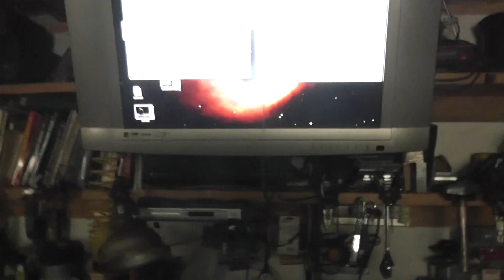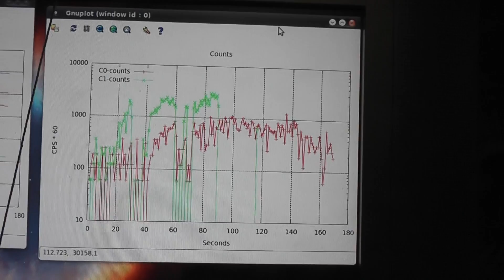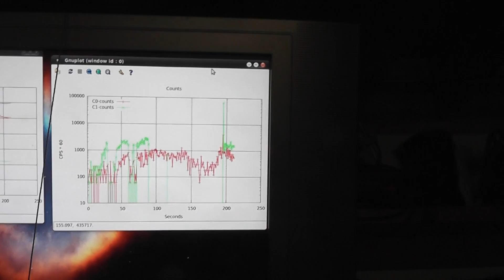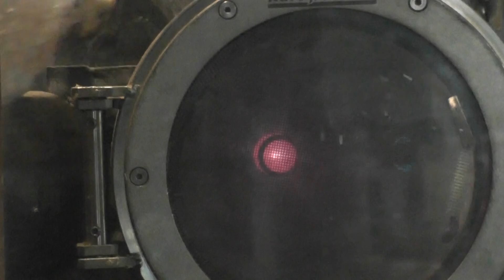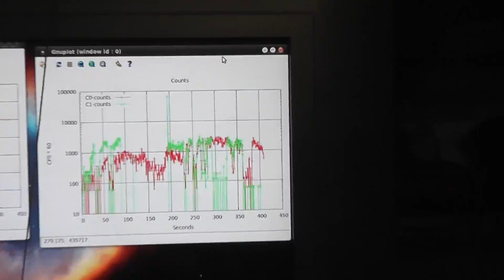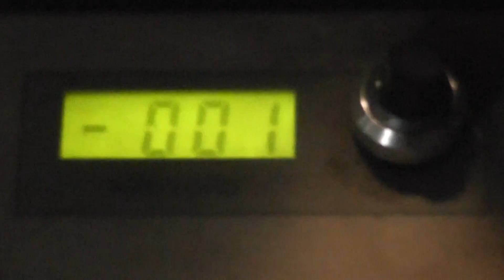Apr12 14DemoRun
Demo run of fusor on April 12 2014, just to show what we do here.
Apologies for some lousy videography and the neutron counter audio drowning me out a couple of times.  Real life!  I'll put some more in the comments to explain further, and this will eventually be linked on my forums under the farnsworth fusor section under nuclear (we try to organize things there).  In fact, it is already there, with a lot more words than fit easily here - here on youtube, it's kind of hard to embed a picture/chart or put up a long post with "choice" formatting, so my board is the place for that sort of thing.  I might direct some questions from here to answers over there as required.